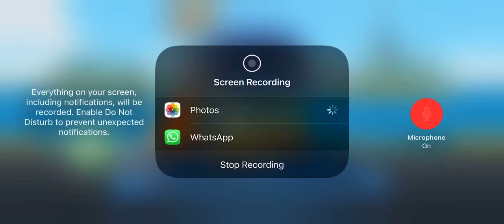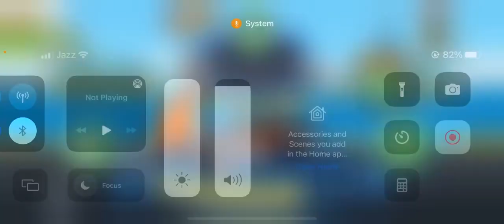Hotwheels unlimited new racing Monster truck 🛻 Epi 1